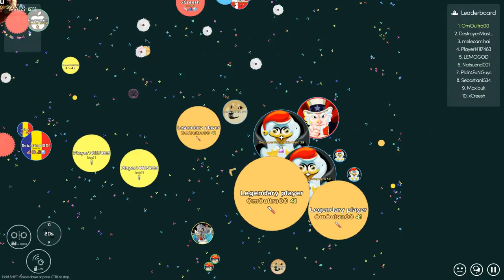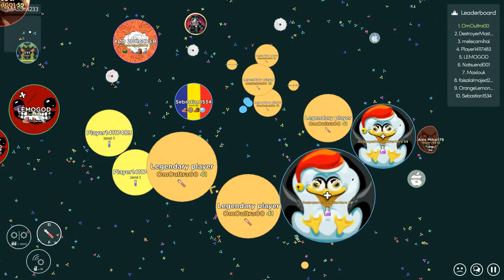Mitosis the game ffa domination